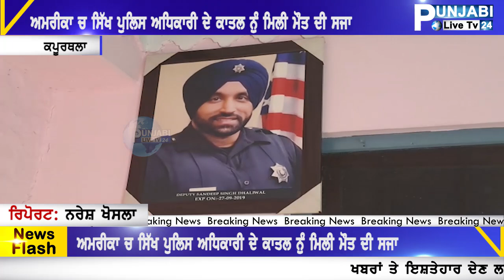SIKH POLICE OFFICER SANDEEP DHALIWAN CASE UPDATE USA